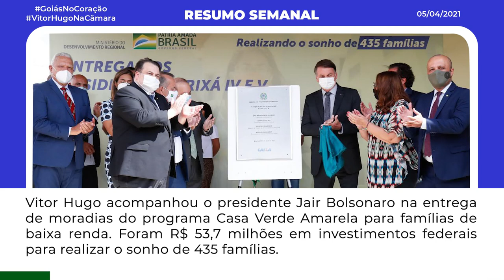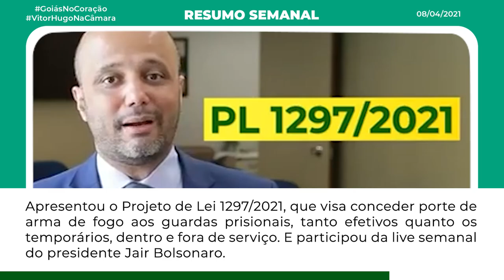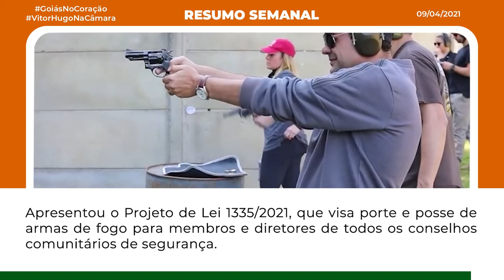RESUMO SEMANAL // 05 A 09 DE ABRIL DE 2021